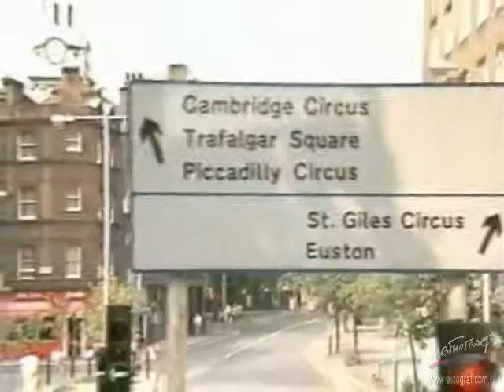"Автограф" и "Диалог" в Лондоне (BBC, 1987)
Сюжет в программе "Thames News" на телеканале BBC, июль 1987